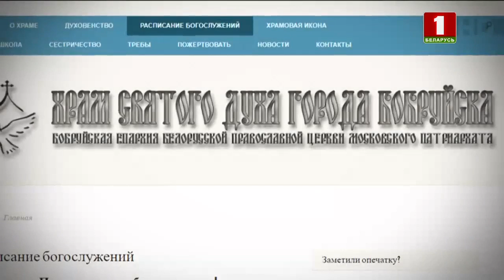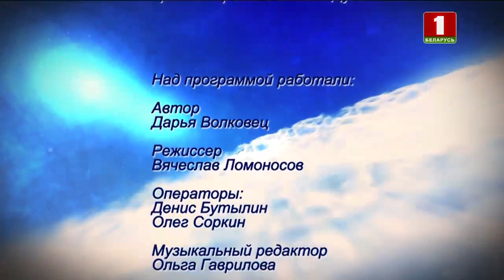Існасць 21.12.2019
ЧТО или КТО помогает нам укрепляться в вере, избавляться от сомнений, заблуждений и ошибок, становиться настоящими христианами? Об этом говорят герои и авторы программы.

Программа "Існасць" утверждает христианские идеалы любви к ближнему, принципы добродетельной жизни, терпимости и служения. Авторы знакомят телезрителей с историей и философией христианства, рассказывают о религиозных праздниках, путешествуют по святым местам Беларуси.